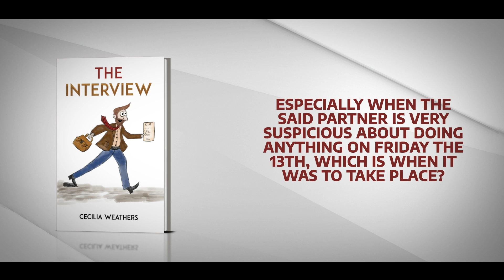The Interview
Would you go for a job interview that your partner had chosen for you after sending your CV without your knowledge? Especially when the said partner is very suspicious about doing anything on Friday the 13th, which is when it was to take place? This true story tells the hilarious events of what happened on that fateful day.